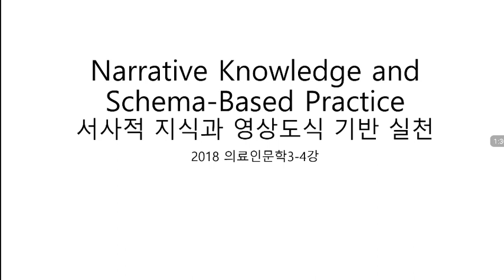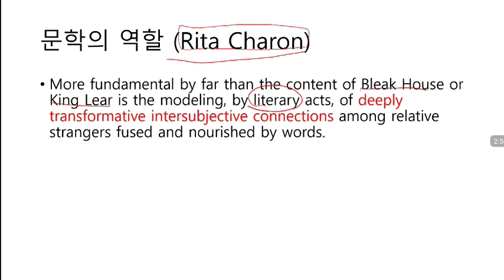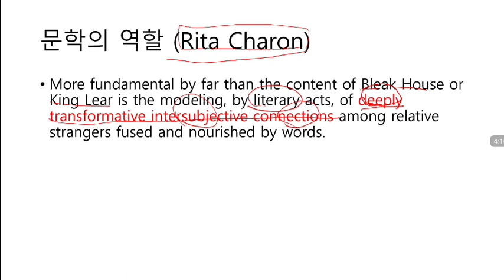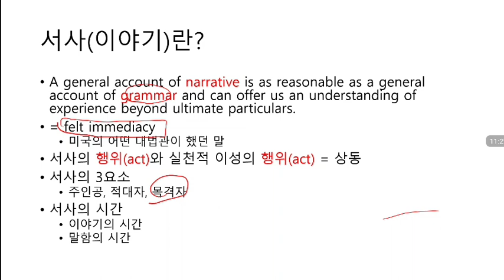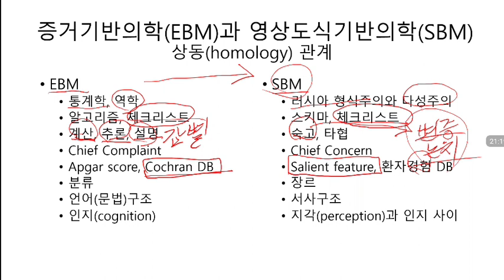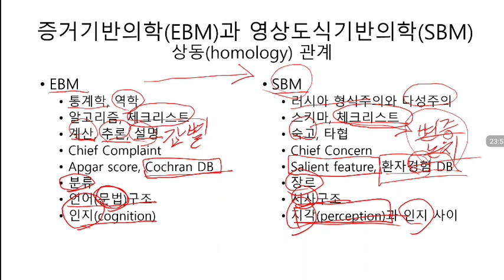의료인문학3- 4강-서사적 지식과 영상도식